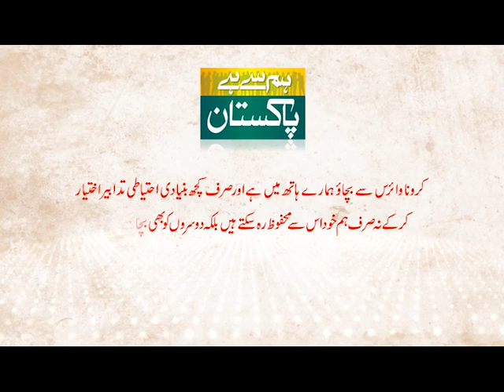Corona Precautions | Animated Spot | PASHTO